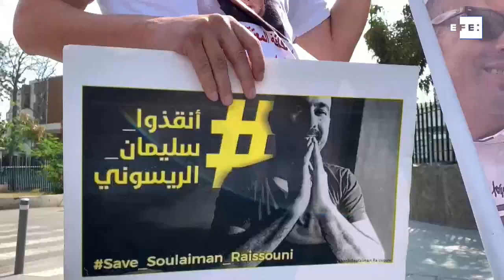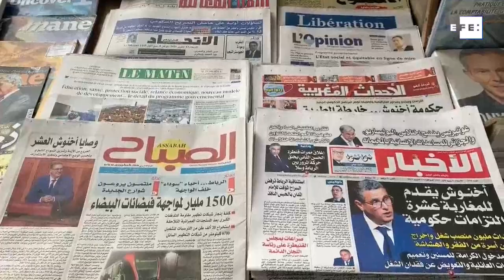Arranca el juicio en apelación a un periodista marroquí en medio de protestas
Casablanca (Marruecos), 13 oct (EFE).- (Imagen: Mohamed Siali) La primera sesión del juicio en apelación al periodista crítico marroquí Suleimán Raisuni, condenado a cinco años de cárcel, arrancó hoy en Casablanca ante una sentada de activistas y periodistas, que pidieron su liberación y denunciaron la falta de libertad de expresión en Marruecos.